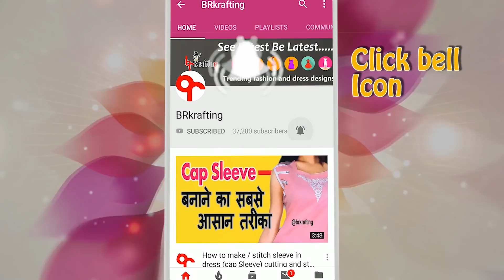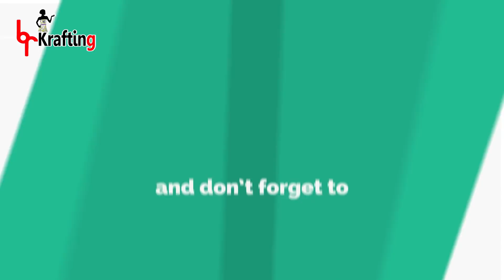LATEST DESIGNER BLOUSE WITH FRONT AND BACK NECK DESIGN FULL VIDEO 02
hi friends welcome to my channel, creative ideas DIY with Old cloth, reuse waste shirt sleeve  jeans all ideas you get from my channel ,aaj mai designer blouse ki cutting and stitching video leke aai hu, jo ki bahut unique hai hope you like it, keep watching and supporting my channel, like share subscribe Karna na bhule thanks for watching